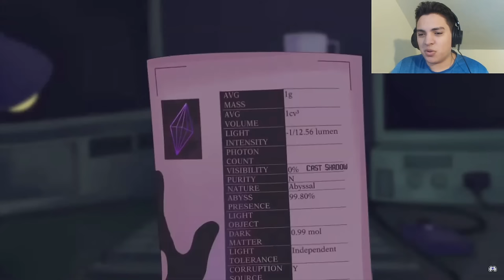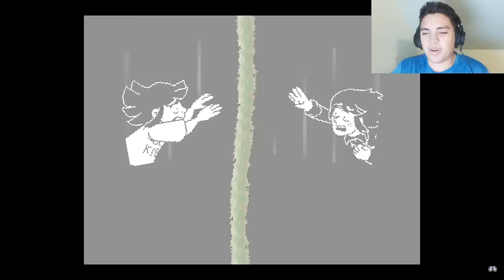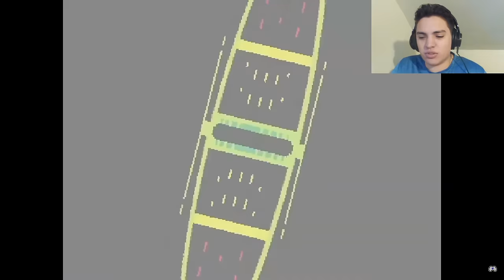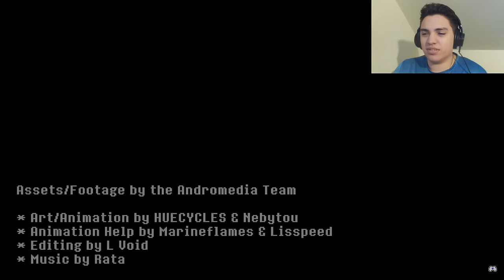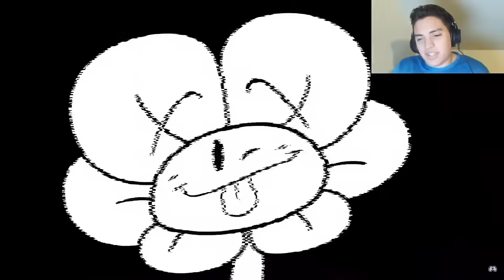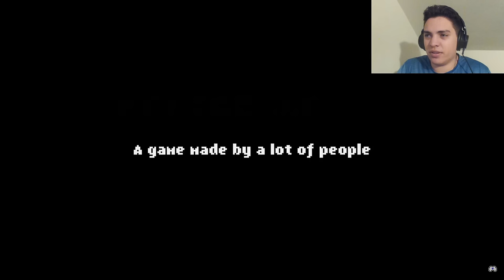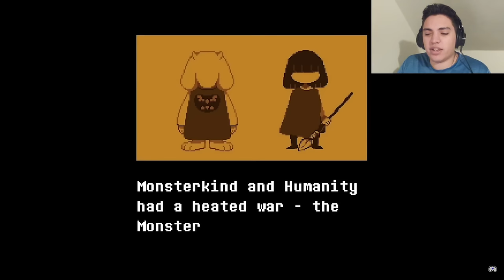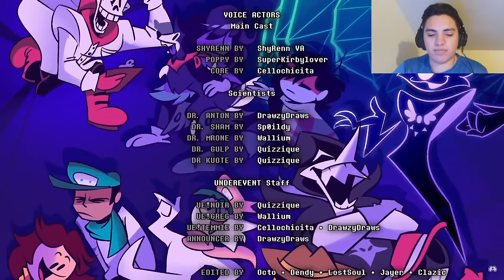My Reaction to UNDEREVENT 2023!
UNDEREVENT 2023 is finally here! It's a yearly showcase of upcoming Undertale/Deltarune fangames/projects, and this year's was really cool!
Go watch it yourself here!